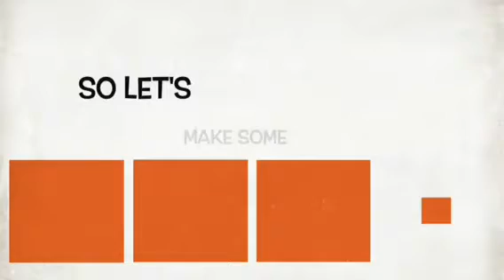If u don't like it u don't like it, get over it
Brewing updates & a ramble